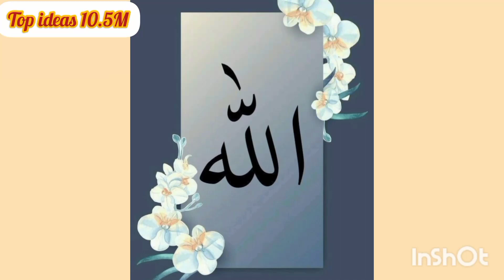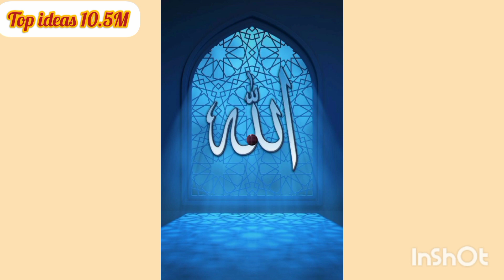Top trendy ALLAH name dpz or wallpaper ||beautifull profile photo & wallpaper